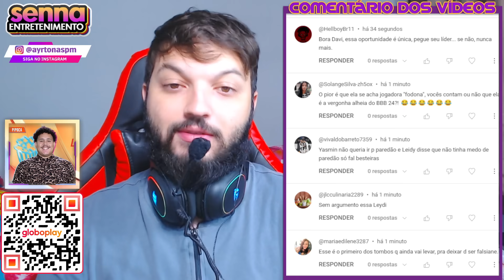DAVI LEVA ALERTA! Direção de prova chama atenção de Davi na Prova do Líder | BBB24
DAVI LEVA ALERTA! Direção de prova chama atenção de Davi na Prova do Líder